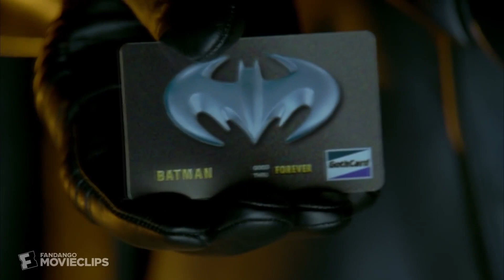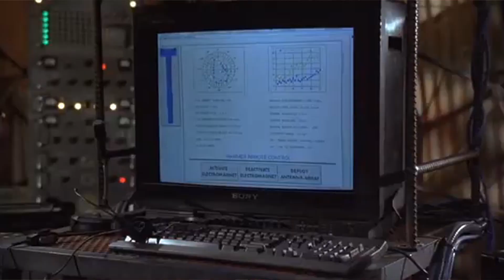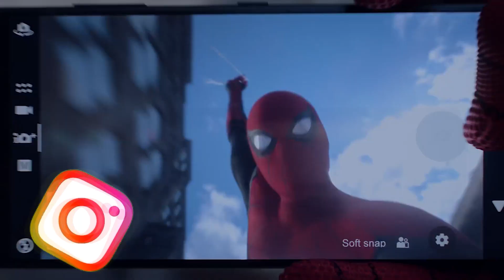Batman will NEVER be on TV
Fans for years have wanted a Batman Tv show & not the Adam West version lmao. WB hears the chants but they will always be ignored simply because Batman is a theater only character folks DEPEND ON!

▂▃▅▇█▓▒░ ⬇All My Social Medias Below ⬇░▒▓█▇▅▃▂

 ▬▬▬▬▬▬▬▬▬⭐⭐ஜ۩۞۩ஜ⭐⭐▬▬▬▬▬▬▬▬▬▬

Wouldn't of made it this far & beyond without the Homie  @ATOworldwide

Rocking his Hoodie all winter on The Channel Go COP!!

Go Catch The Vibez With The Homie On His Social's 🌎🔥